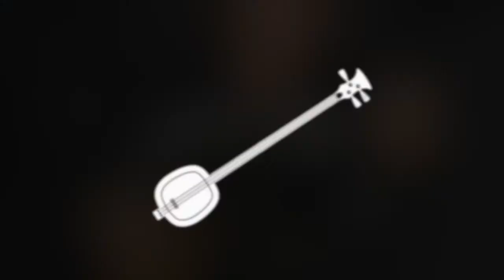即興 王學輝 (Free form) (三弦 - SanXian)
隨浪隨風飘蕩，隨時隨地彈奏。
時間随水流走，曲聲隨風吹散。